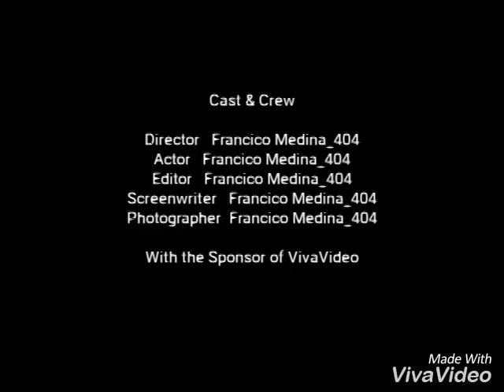La matatana Alfonseca letras de Francisco de la Cruz promoción fama studio